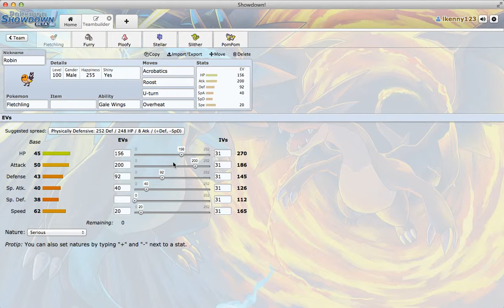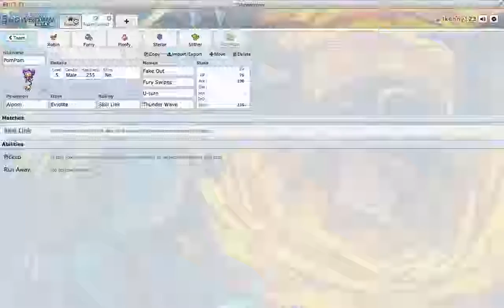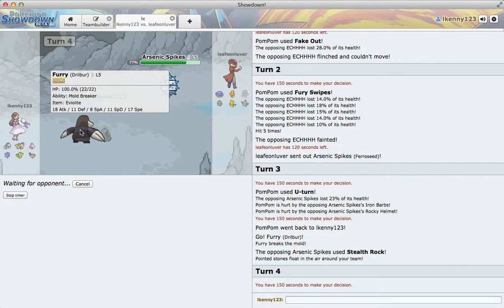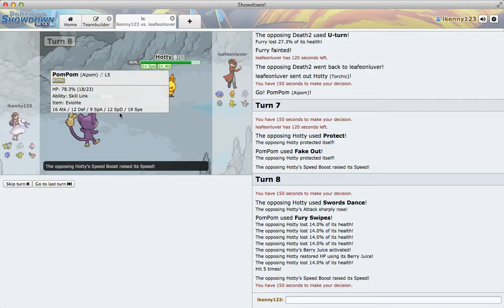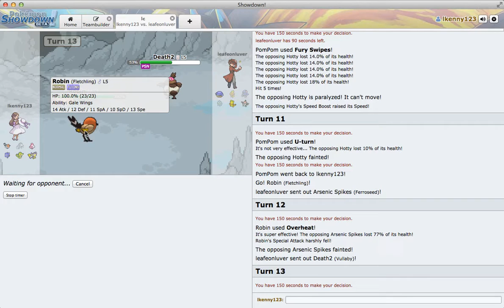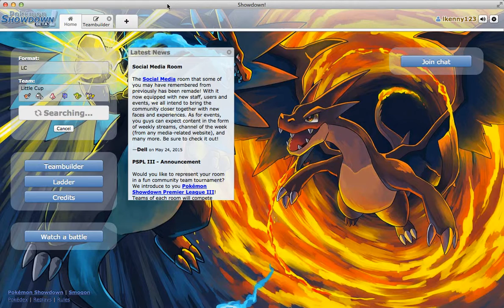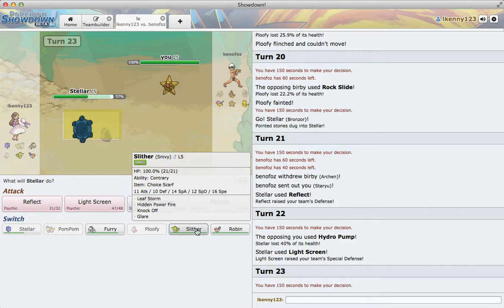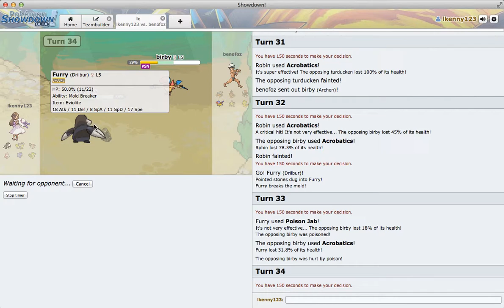Pokemon Showdown LC: Wins and Losses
The last LC video for now but I'll be sure to revisit LC in the future as I venture into a different tier for the next few videos.